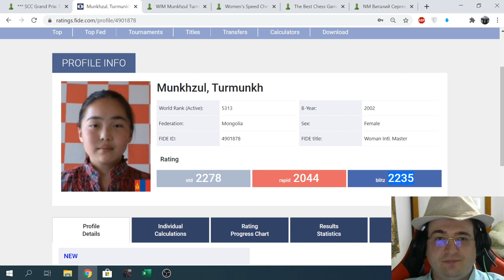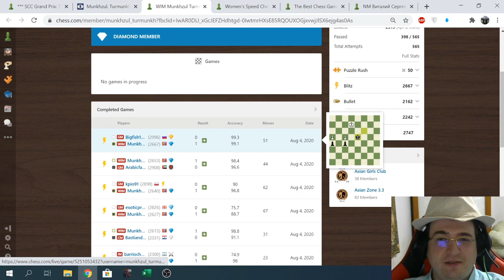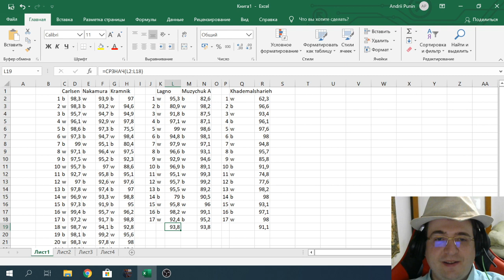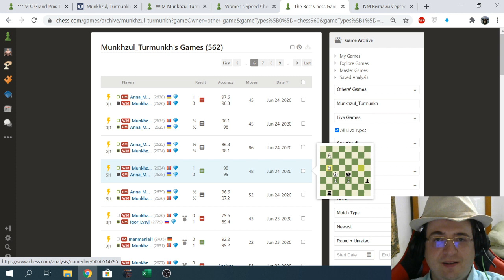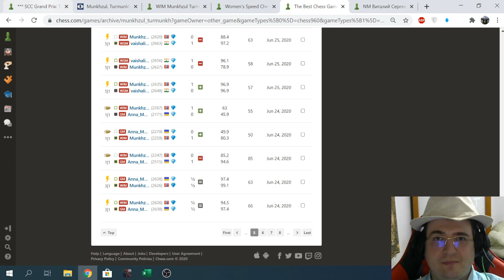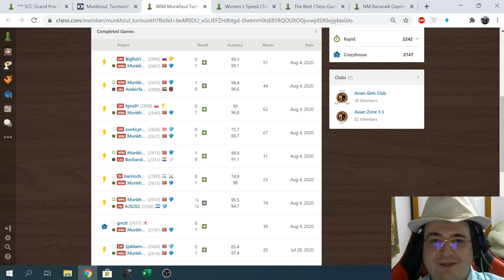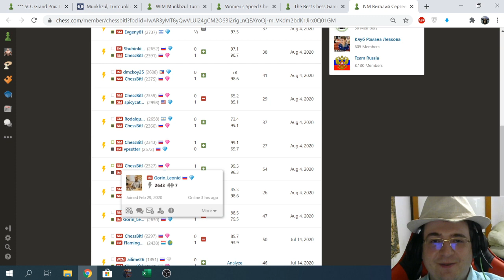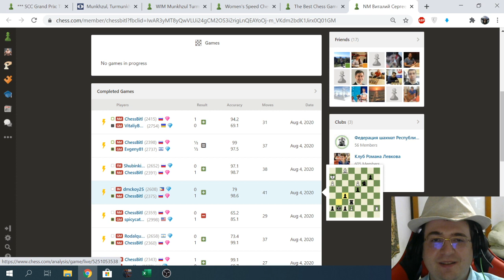Шахматы-Почему WIM Munkhzul Turmunkh выкинуло из Titled Tuesday, когда она шла 6.5 из 7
Таблица турнира